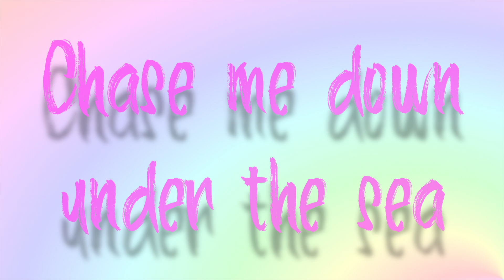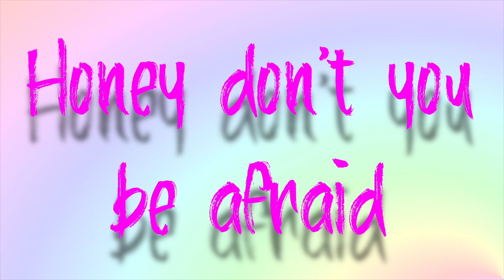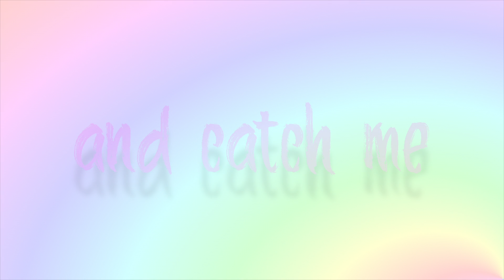Greg Landt - Mermaid Lyrics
the official lyric video for my new song Mermaid. Now available on any streaming platform.